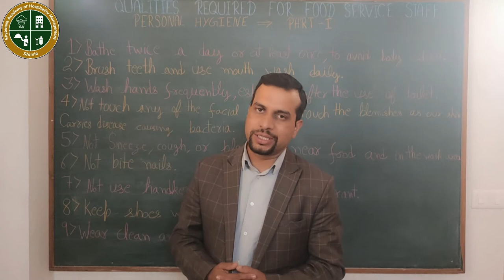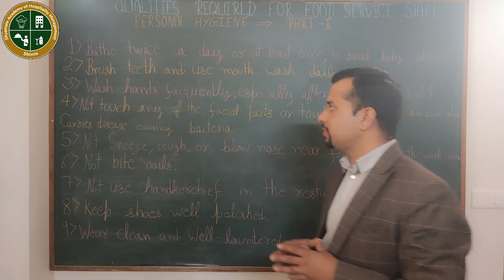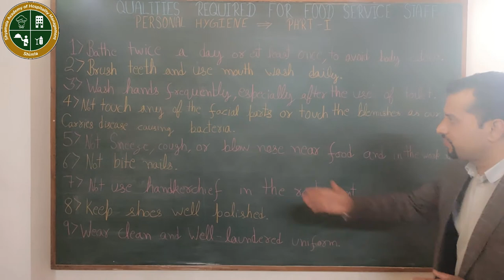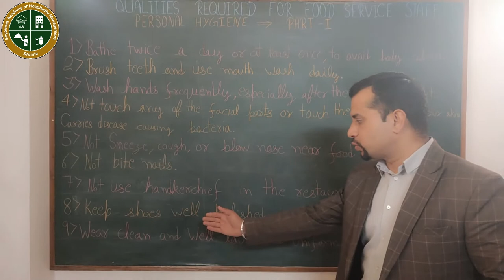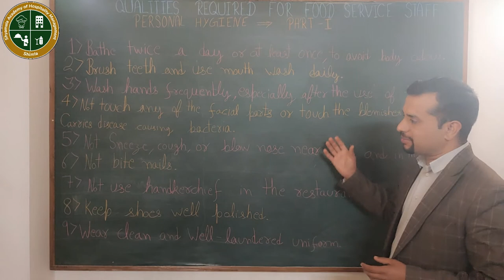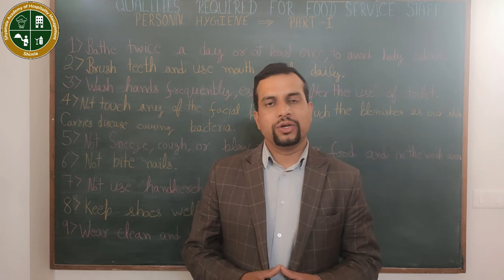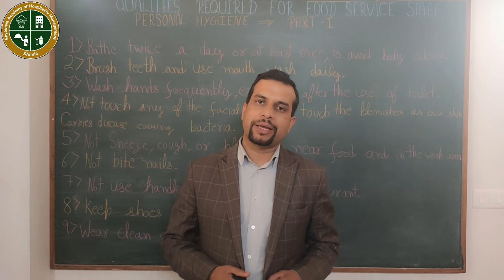Waiter/Stewarts Staff Qualities Part-1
About Us
Shyamala Academy of Hospitality Management is a premier Hotel and Tourism management school near Shimla, in Ghanahatti (Kufridhar). The academy has been established to facilitate the transition from hospitality academics to a successful career in hospitality. The academy believes hospitality has new accommodation in the modern world. It is an emerging industry with a bright future and part of the sunshine sector.

We are an institute providing itself not only in fostering academic excellence but also in making our student's educational experience satisfying, such that our students will remember fondly their time at SAHM for the rest of their lives. At SAHM, we always consider students when formulating any decisions. We have high expectations and high inspiration for each student. Our vision is that our student aspires to be the best. Once again, SAHM would like to extend its warmest welcome to all new and prospective students. We look forward to meeting you on our campus situated in the heart of the beautiful city of Shimla, Himachal Pradesh.